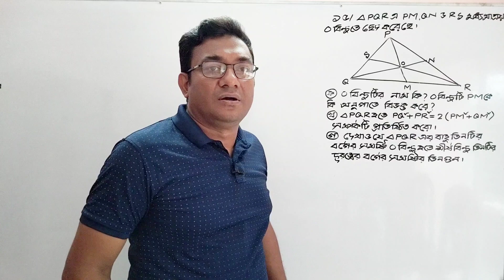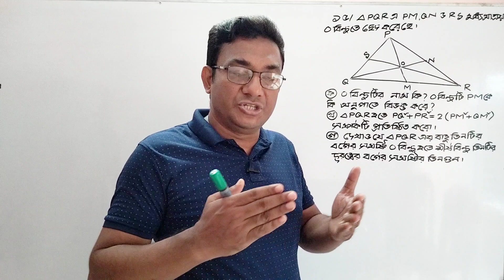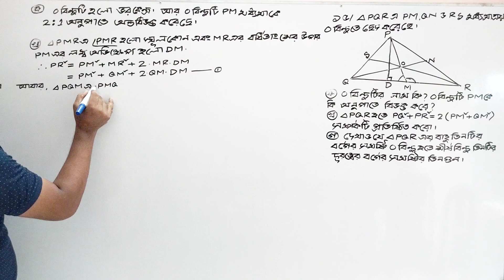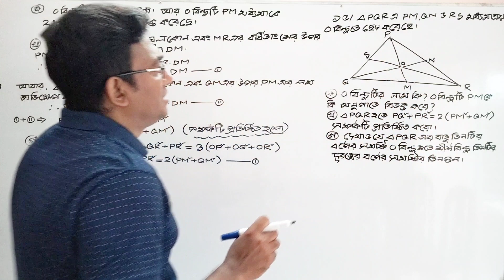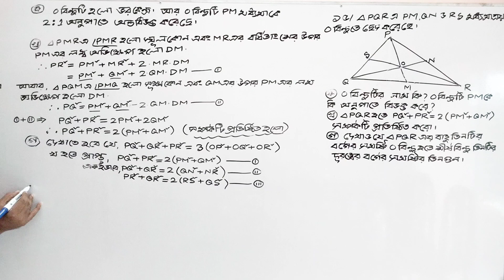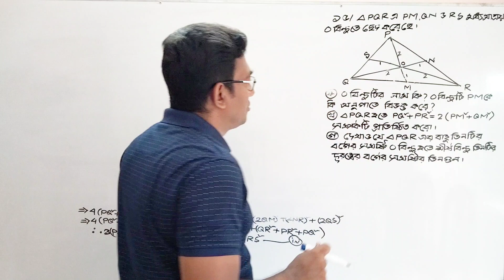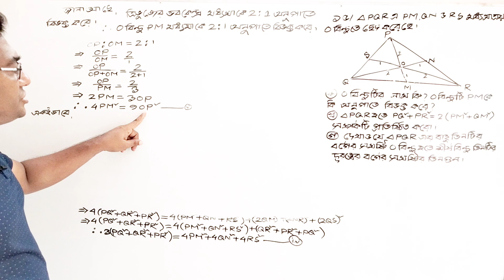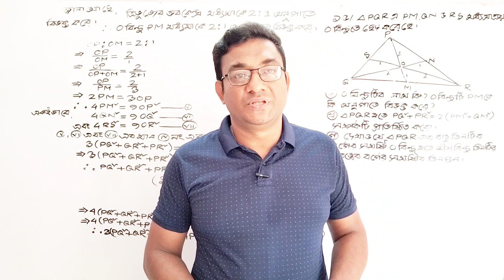এসএসসি উচ্চতর গণিত, ৩.২এর ১৫ নং সৃজনশীল এর সহজ পদ্ধতিতে সমাধান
খুবই গুরুত্বপূর্ণ একটি সৃজনশীল সমস্যার সমাধান!

ভালো লাগলে অবশ্যই লাইক কমেন্ট ও শেয়ার করিও।